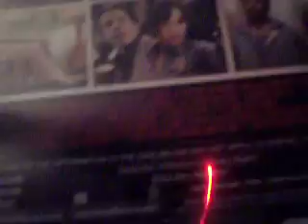My Columbia Movie Collection - Pineapple Express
This came out on August 6, 2008. from the guys that did Superbad